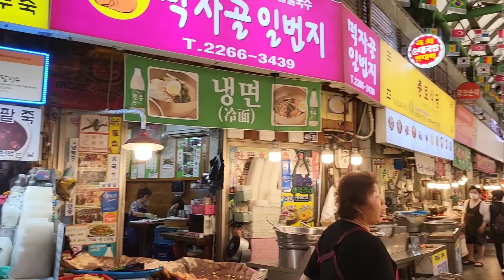A view of the Gwangjang traditional market before Chuseok.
Gwangjang Market, previously Dongdaemun Market, is a traditional street market in Jongno-gu, Seoul, South Korea.

The market is one of the oldest and largest traditional markets in South Korea,

with more than 5000 shops and 20,000 employees in an area of 42,000 square metres.